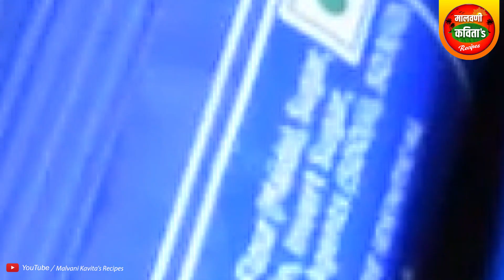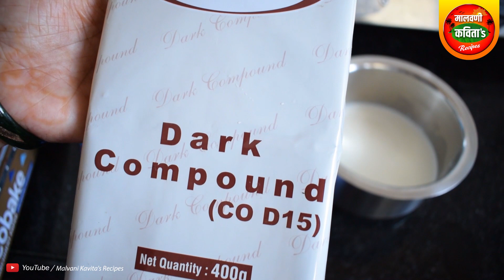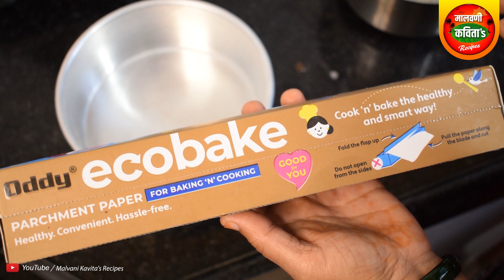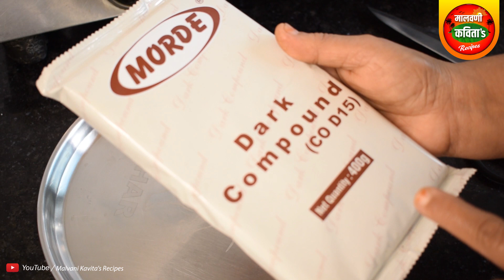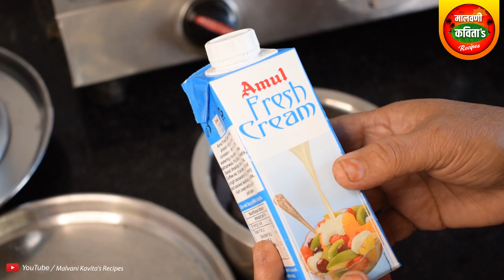ना मैदा, ना साखर, ना बेकिंग पावडर, ना सोडा हे काहीही न वापरता बनवा एकदम झटपट आणि सोपा केक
Best Chocolate Cake Recipe, Easy Chocolate Cake Recipe, Eggless and Without Oven, Birthday Cake

👉 बेकिंग और कुकिंग पार्चमेंट पेपर.

.🙏 धन्यवाद 🙏.